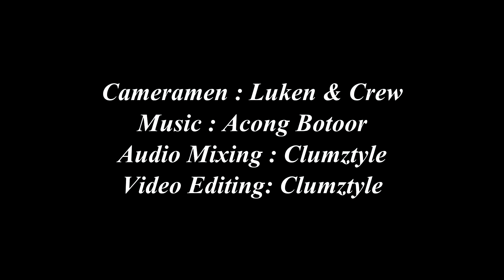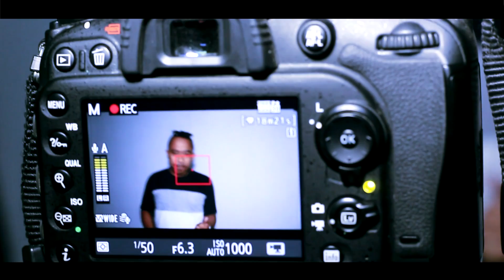ONA MIA TE_Irama Dansa_DjLedang MOF (Official Audio Video)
Selamat malam teman-teman semua..

Tiitle : ONA MIA TE (Irama Dansa)
Cipt : NN
Voc : DjLedang MOF
Arr: Achong Botoor
Mixing & Mastering : Inton_Clumztyle LMP home Rec.
Cameramen:Luken Studio Crew
Video editing: Inton_Clumztyle
(Lagu ini sudah mendapat izin Resmi)

DILARANG KERAS..!!!..
Mengupload ulang sebagian atau seluruh isi baik video maupun Audio tampa seizin DjLedang MOF MANAGEMENT